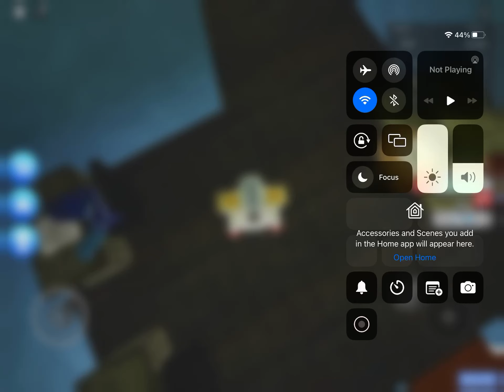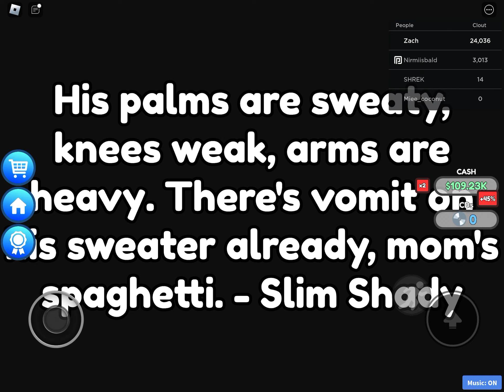Roblox prove mom wrong to become a famous rapper tycoon ending